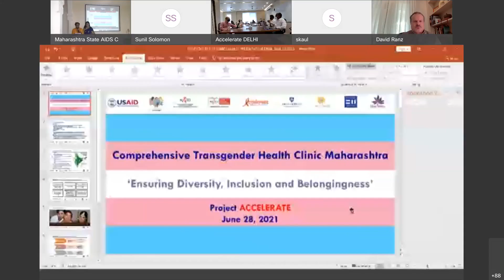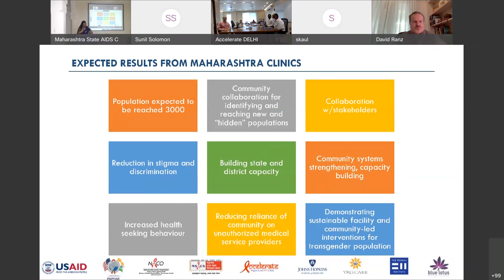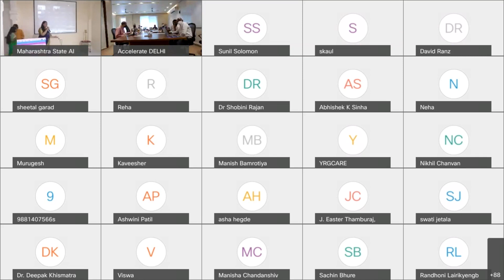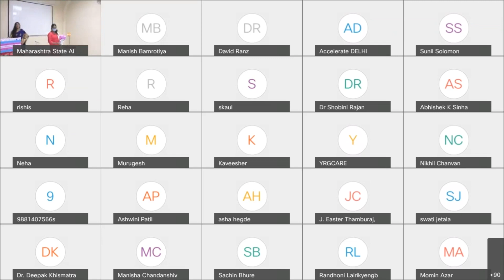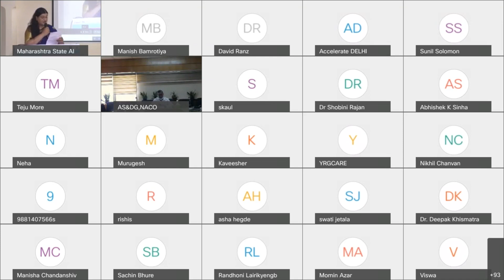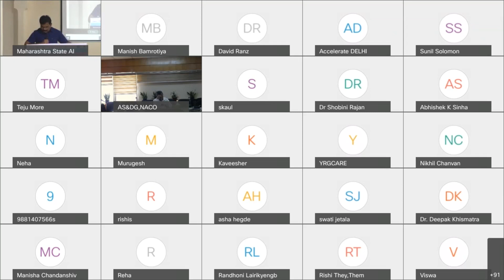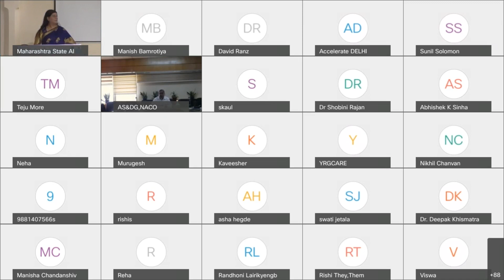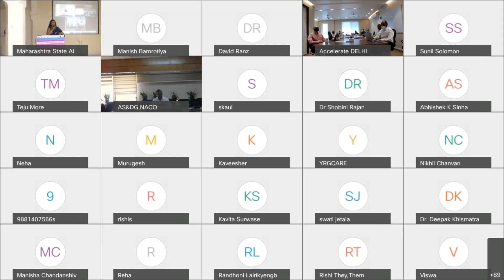Virtual Launch Event of Comprehensive Transgender Health Clinics Maharashtra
Perfect way to mark the end of month long pride campaign of Project ACCELERATE, community led comprehensive clinics were launched in Maharashtra in collaboration with Maharashtra SACS for the Transgender population in presence of USAID/ PEPFAR, NACO, Maharashtra SACS representatives, eminent community members and ACCELERATE team